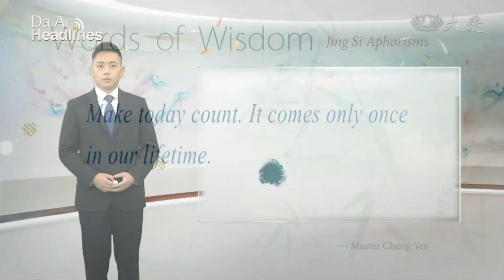20211114【Charity】Sincerely Accompany The Elders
In Johor Bahru, Malaysia, 82-year-old Ng Foo Cheong is a Tzu Chi care recipient. Despite his old age and physical frailty, he goes to nursing homes every week to visit his wife who has suffered a stroke. During the pandemic, his wife fell and passed away. Tzu Chi volunteers accompanied him to deal with the funeral affairs, and also helped him in finding a nursing home.